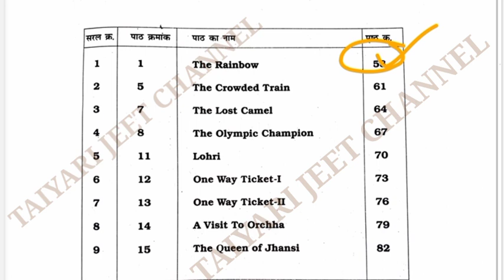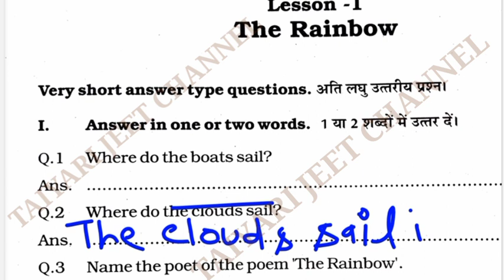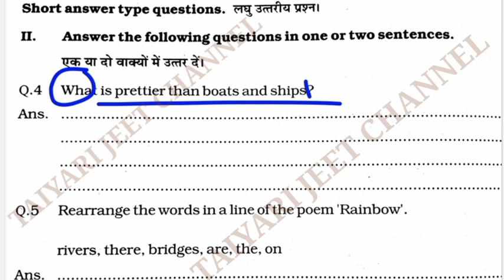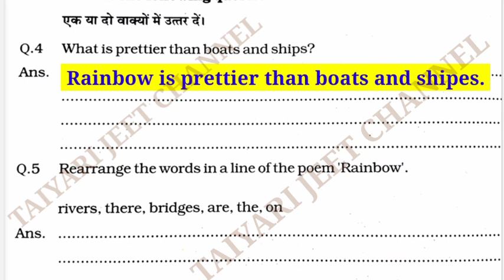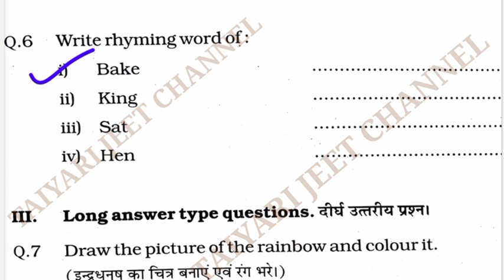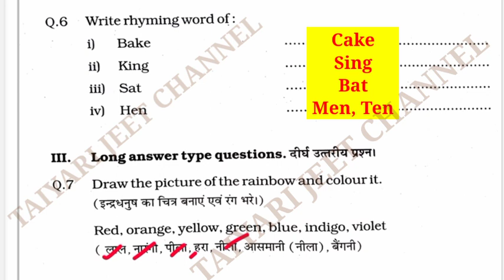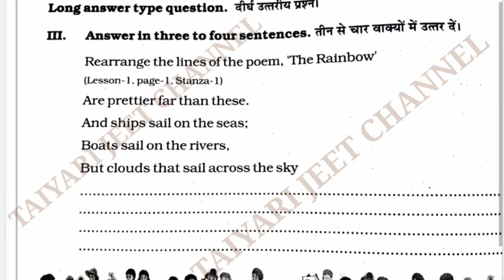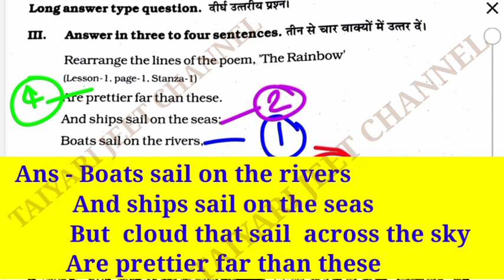एटग्रेड अभ्यास पुस्तिका हिन्दी अंग्रेजी एवं संस्कृत कक्षा 7 अंग्रेजी//Class 7 Atgrade English Ka Hal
एटग्रेड अभ्यास पुस्तिका हिन्दी अंग्रेजी एवं संस्कृत कक्षा 7 अंग्रेजी
at grade abhyas pustika class 7 angreji lesson 1
ऐडग्रेड अभ्यास पुस्तिका
7वी एडग्रेट वर्कबुक प्रश्नोत्तर पुस्तिका अंग्रेजी
mp board atgrde Workbook Solution
Atgrde workbook Pustika Solve
the rainbow
एटग्रेड अभ्यास पुस्तिका कक्षा -7 अंग्रेजी पेज 58 से 60
एटग्रेड अभ्यास पुस्तिका कक्षा -7 अंग्रेजी
The Rainbow Lesson 1 kaksha 7
AtgradeAbhyasPustika2022-23